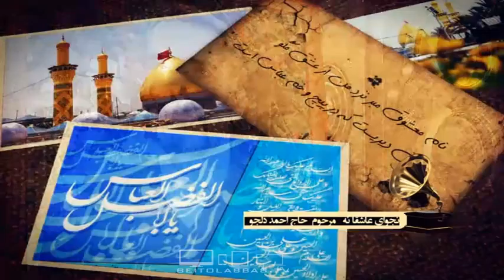مژده دهید ای عاشقان دسته گل یاس آمده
میلاد حضرت اباالفضل العباس علیه السلام
کف زنی تک وشور
مدح خوانی و مولودی خوانی
18 شعبان 1437